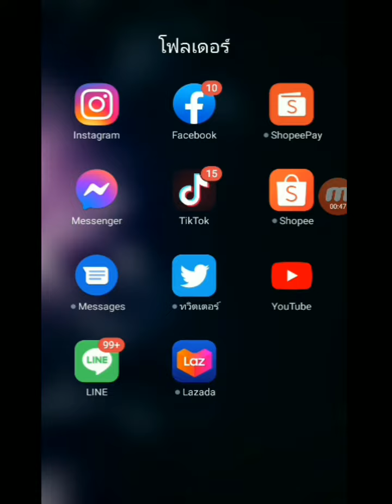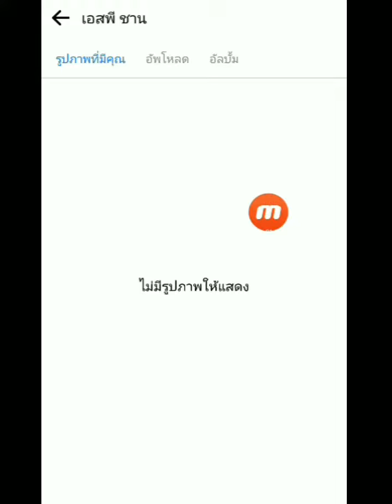วิธีดูรูปโปรไฟล์ในอดีตเฟสบุค ดูรูปโปรไฟล์เก่า facebook